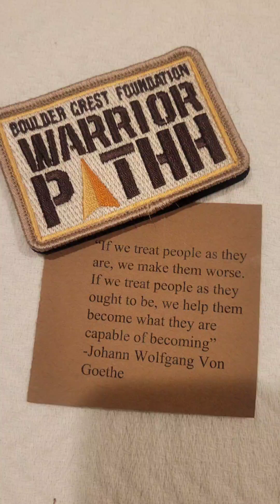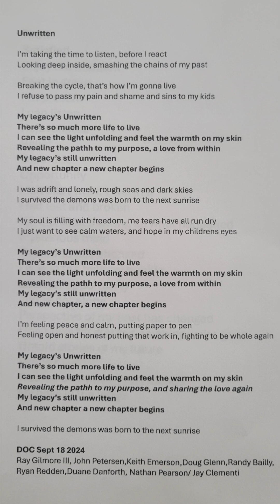Unwritten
While at Warrior PATHH, our team got the opportunity to write this song with Jay Clementi from Nashville last night.

Jay works with veterans through a program called Songwriting with Soldiers

This was such a fun process, and an amazing new experience.

Hearing the song played back to us this morning brought tears to my eyes, as it so eloquently captured my life, and the lives of so many others.